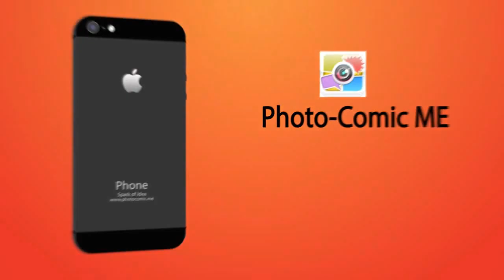Photo Comic ME App for iPhone and iPad Commercial Ad #2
Spark of Idea's Photo Comic ME App let's you make photo comics on the fly. Let's you add speech bubbles, effects and narrate your story in comic or manga style. Really simple. Give it a try :